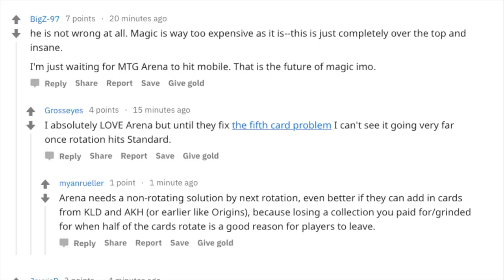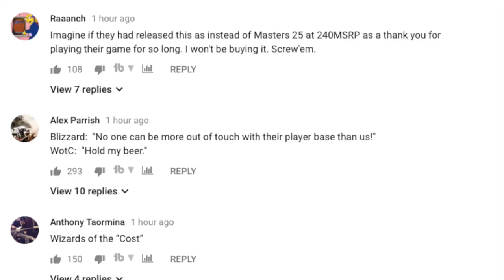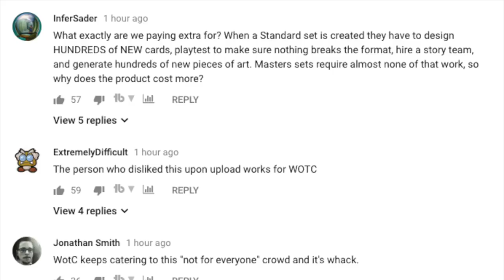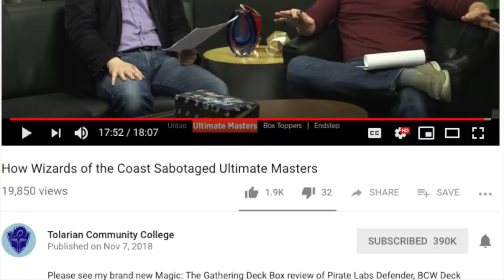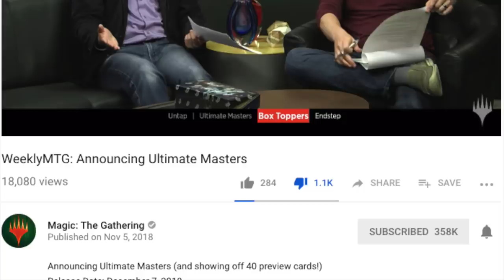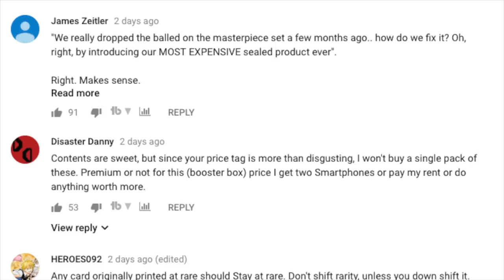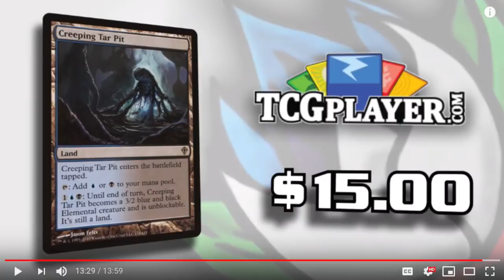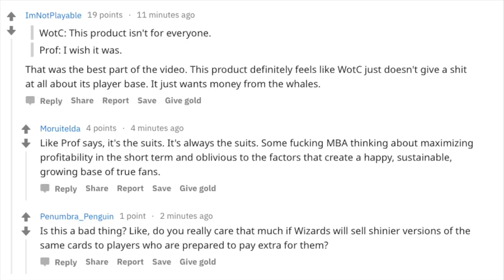Tolarian Community College is Right About Ultimate Masters